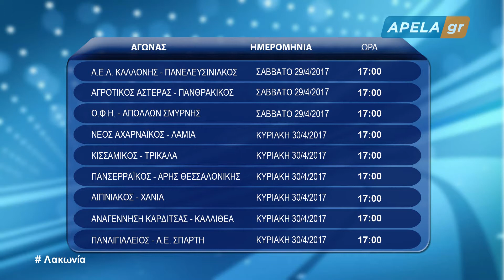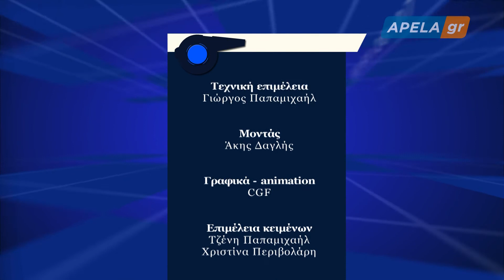2017 4 24 To Τελικό Σφύριγμα Φράγκος